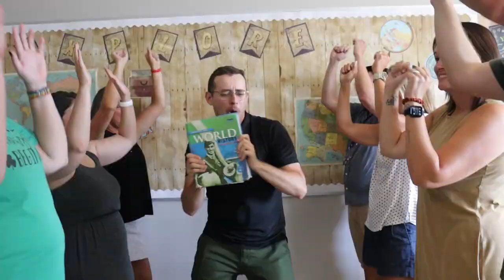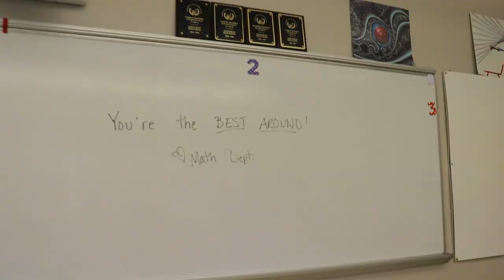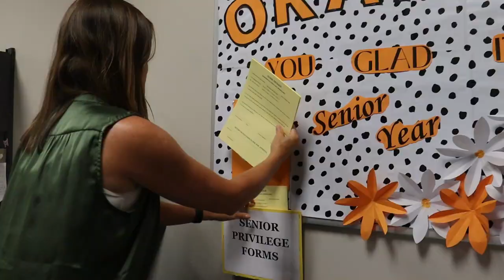You're the Best Around SHS!